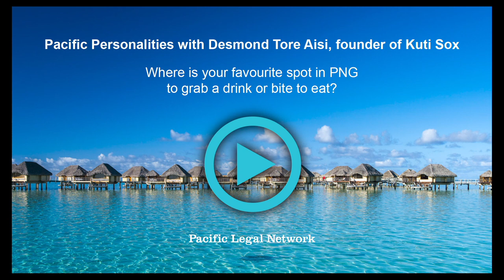Pacific Personalities Interview with Desmond Tore Aisi, Founder of Kuti Sox: Part 10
Finishing off the Pacific Personalities series with some local food and drink recommendations from Desmond Tore Aisi, founder of Kuti Sox.